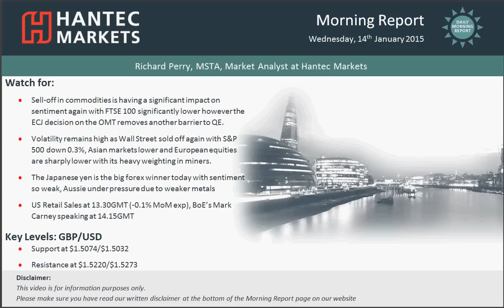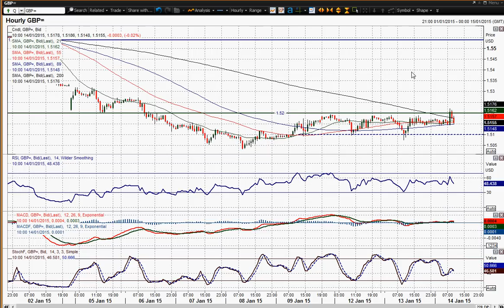GBP/USD 14/01/2015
The consolidation on Cable has more in it for the bulls than it does for the euro. Whilst the euro is testing support within its band, Cable has just pushed above its $1.5200 resistance. Over the past two days there have now been three separate intraday attempts at breaking though $1.5200 with success at a fourth attempt. This now opens the next intraday resistance at $1.5320. The daily candles have had an uncertain look to them although there have been daily closes towards the highs. The RSI has moved above 30 which suggests the technical rally is taking shape. From the $1.5032 bottom there has now been at the peak on Monday a rebound of around 180 pips, whilst the rallies over the past few months have tended to be between 200/300 pips so there is still potential for further rebound if Cable now it has breached $1.5200. Initial support is now at $1.5074.